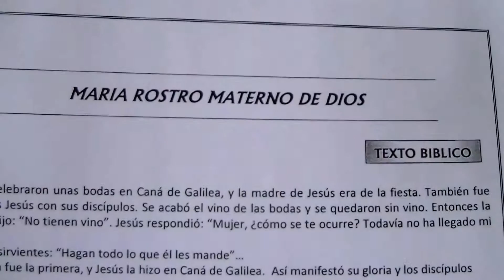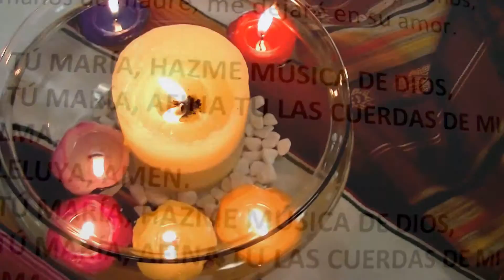Celebración Mes de Mayo en la Admón. Provincial 2014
Celebración Mes de Mayo en la administración Provincial de Bogotá, con todo el personal que labora en las oficinas y la comunidad marista de la casa provincial, mayo 29 de 2014